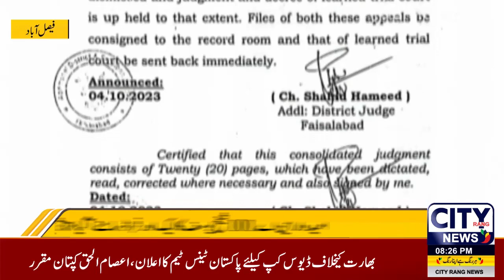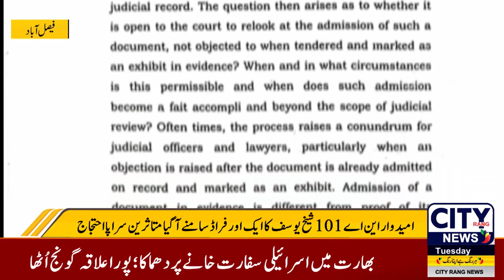News Buliten | News Headlines | Breaking News | Updates 24/7 | Latest Pakistan News City Rang News